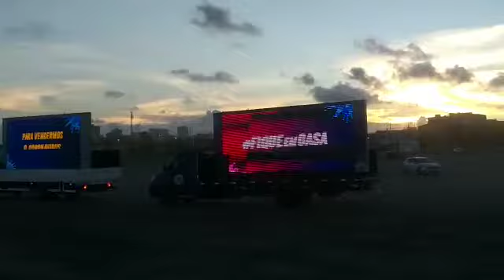RUI COSTA É PRA FICAR E CASA OU PRA SAIR?